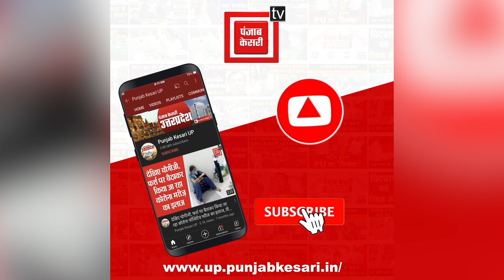Atiq और Ashraf ने की थी मौत की भविष्यवाणी, सुनिए क्या बोला था माफिया ब्रदर्स?